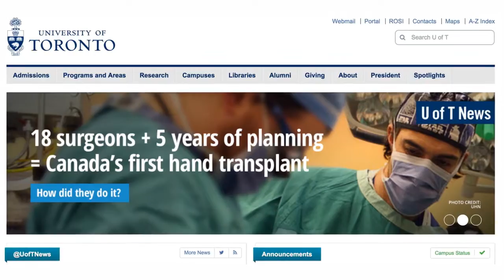Dr. McEvenue shares his experiences at Saba and as a resident in plastic and reconstructive surgery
Saba Assistant Dean of Clinical education interviews Saba graduate Dr. Giancarlo McEvenue. He was part of a team of surgeons who performed the first successful hand transplant in Canada.

Saba University is a fully accredited and approved international medical school on the island of Saba in the Caribbean. Saba was founded over 25 years ago as an international alternative to U.S and Canadian medical schools providing an excellent medical education at an affordable tuition, and with graduates practicing across the U.S and Canada.